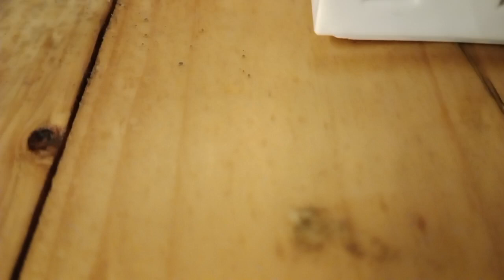before eat we worship Jesus halleluuyaaaa